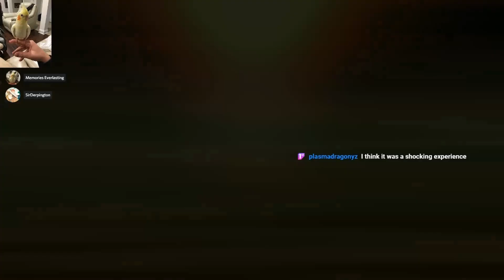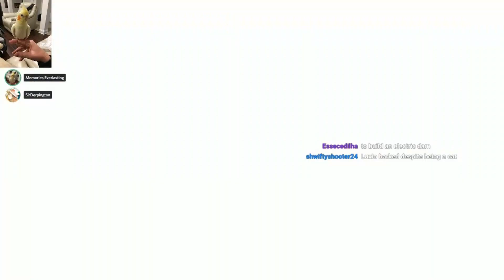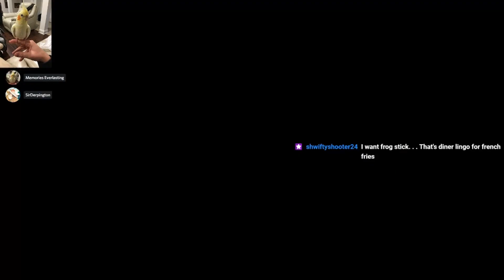Laughing Maniacally - ME Plays Pokémon Brilliant Diamond #68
In this episode, ME is ready to take down the Sunyshore Gym and its apathetic leader Volkner, if the allure of electricity doesn't get to him. Spark!

Originally streamed on our Twitch!

CREDITS
Featuring: Magnificent Entertainer
Edited by: DapperCody
Art by: Soki (MEtagross), DapperCody (thumbnail), Nini (end card)